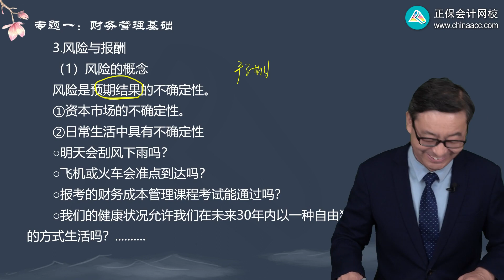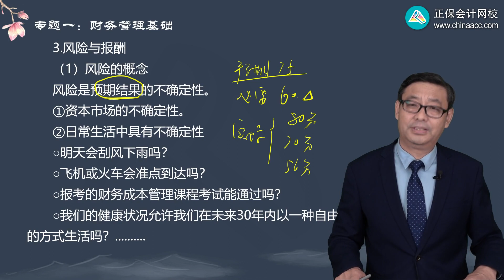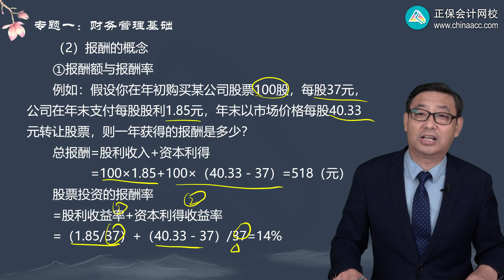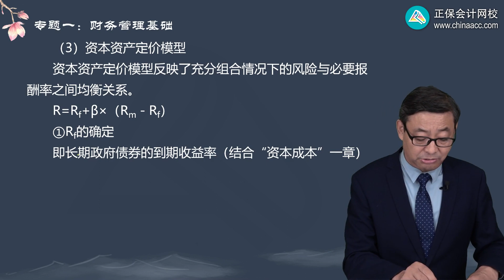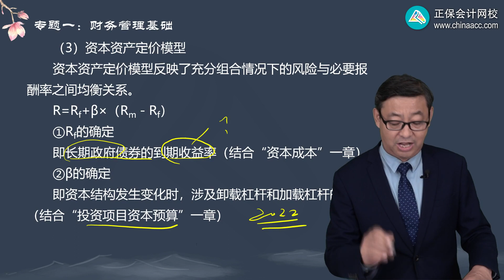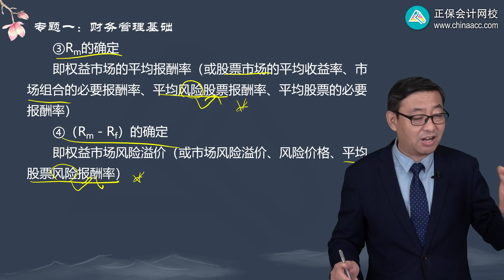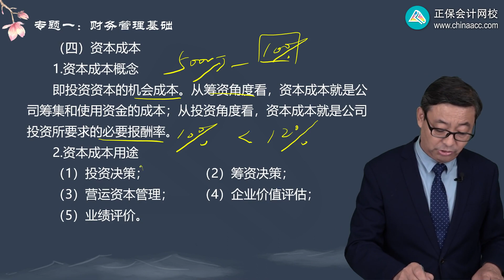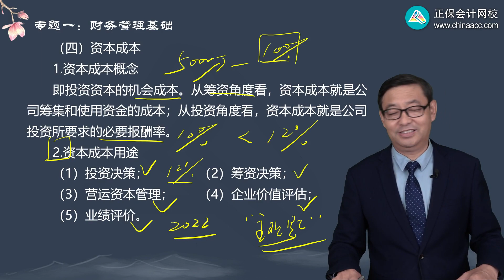2023 CPA 财务管理 贾国军 零基础预习班 第0505讲 进阶知识—财务管理基础（五）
2023 CPA 财务管理 贾国军 零基础预习班